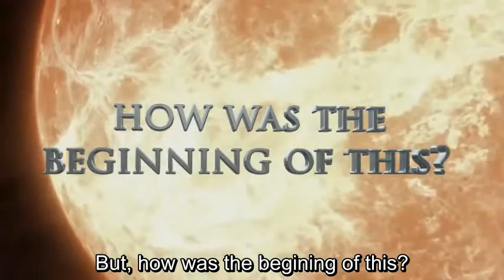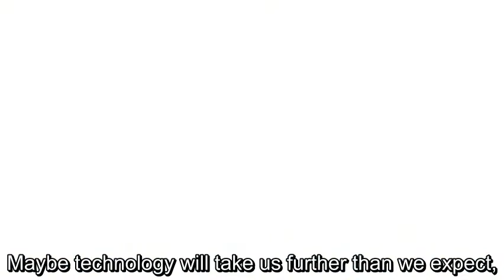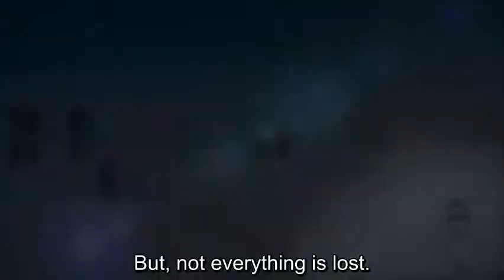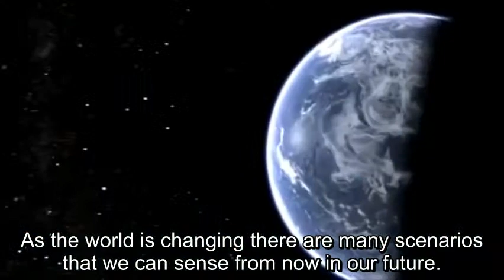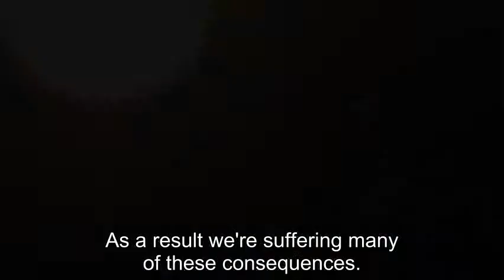Life in the future deluxe arc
Life in the future by cecati 95's students